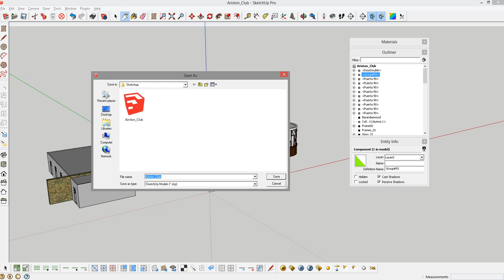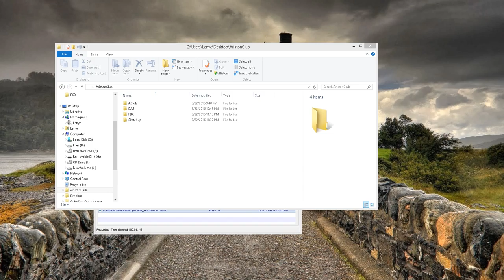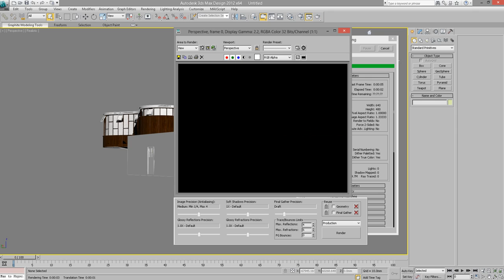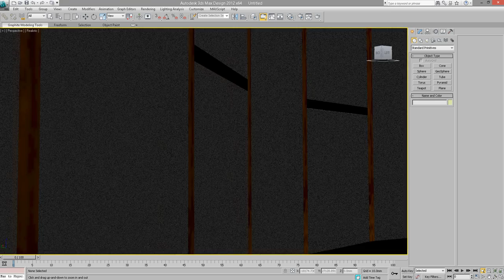Skethup to 3Dmax Test_wMaterials